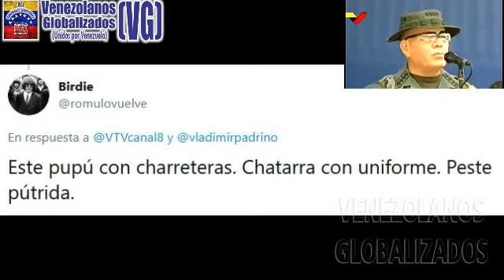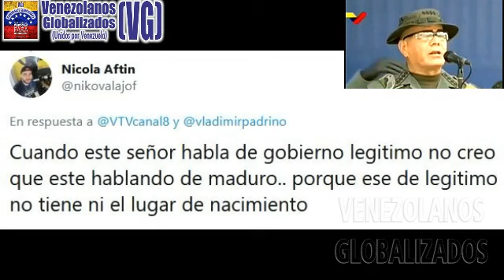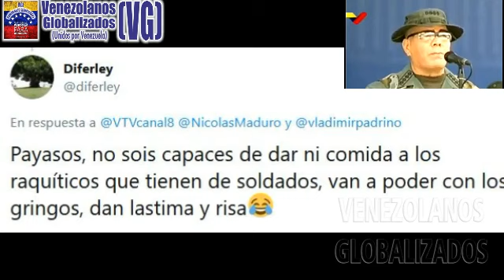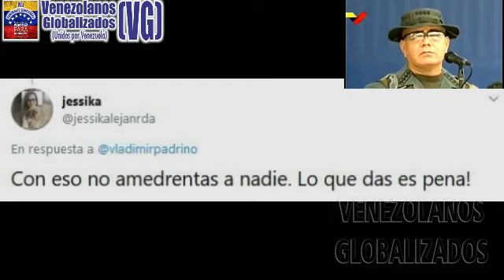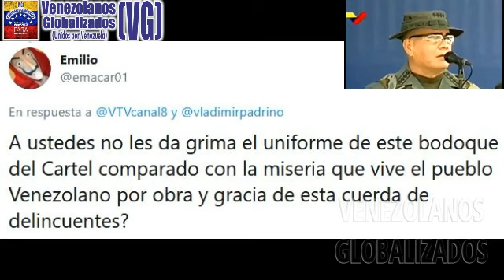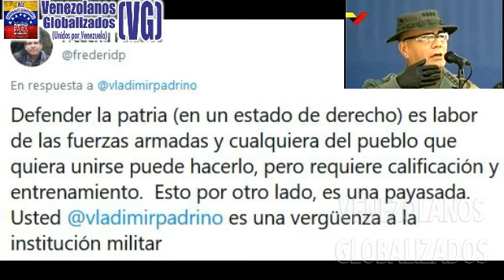(11/7/2020) – PADRINO LÓPEZ LE DΙCΕ A ΤɌUΜΡ QUE ΑPRΕNDΑ DE ΕLLOS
(Julio/ 2020) – VENEZUELA